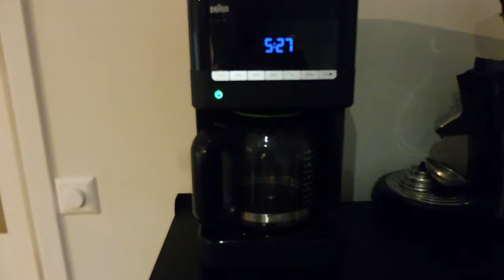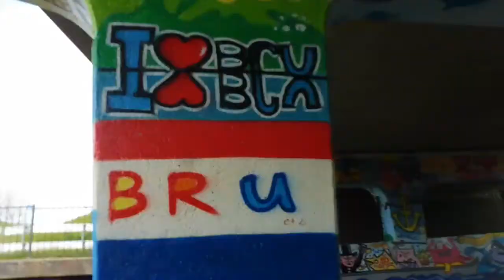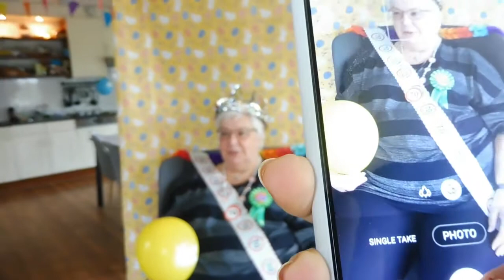verjaardag weekend vakantie naar....?